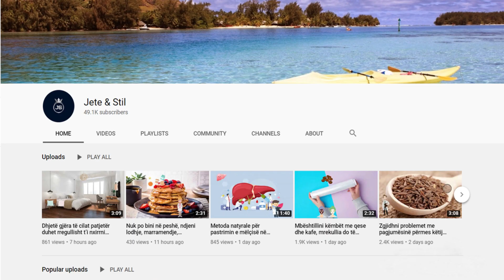Personat që vuajnë nga tensioni i lartë, duhet të përdorin këtë çaj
Çaji i vetëm që mund të ulë dhe të mbajë nën kontroll tensionin e lartë të gjakut është Hibiscus. Shkencëtarët kanë zbuluar se lulet Hibiscus, të cilat përdoren gjerësish në mjekësinë tradicionale mund të përdoren për të mbajtur nën kontroll tensionin e lartë. Një në tre të rritur janë me tension, por jo të gjithë mjekohen pasi vetëm 47% e këtyre njerëzve kanë hipertension e tyre nën kontroll.

The only tea that can lower and control high blood pressure is Hibiscus. Scientists have discovered that Hibiscus flowers, which are widely used in traditional medicine can be used to control high blood pressure. One in three adults are hypertensive, but not all are treated as only 47% of these people have their hypertension under control.